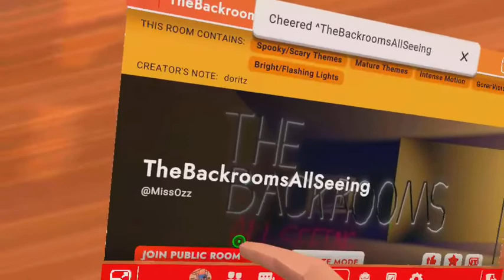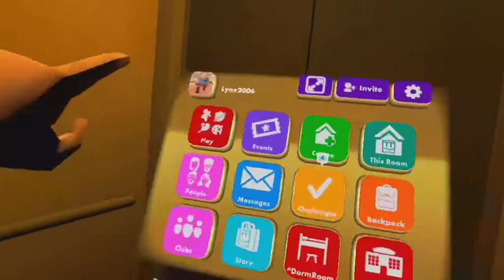First time recording Rec Room in the Backrooms!